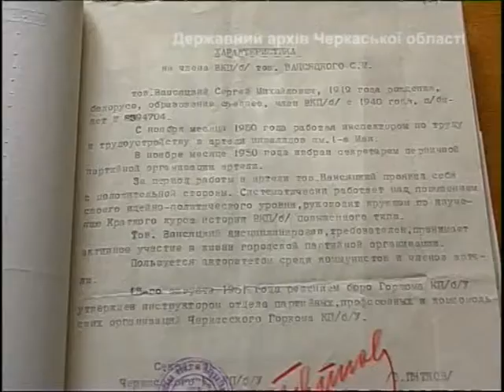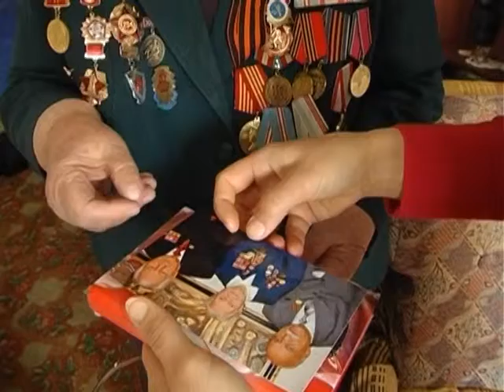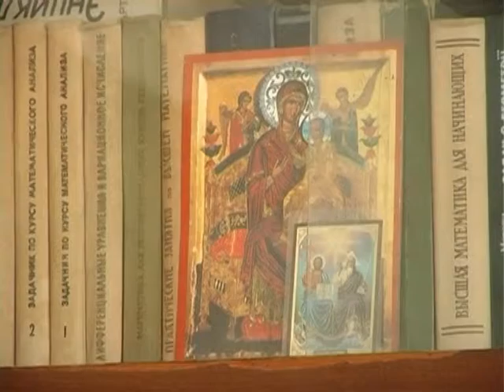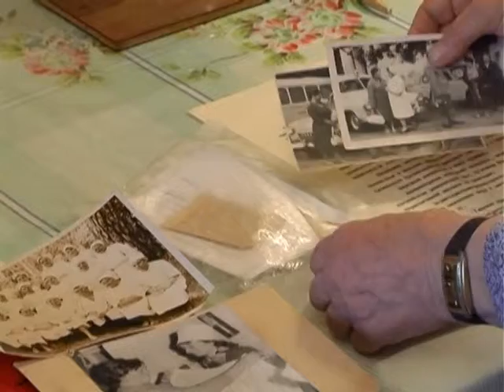Лінії життя на 8.05 хр.14.02